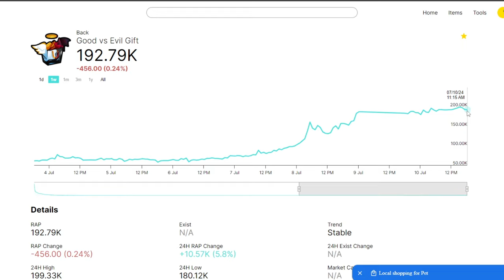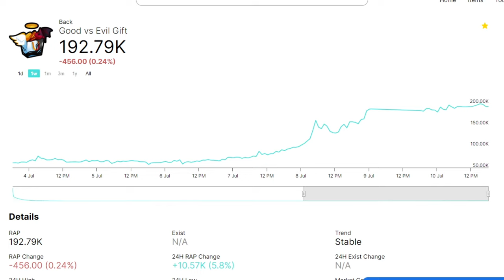💎HOW TO MAKE BILLIONS OF GEMS EVERY EVENT ON PET SIM 99💎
💰Top Donater💰
1.Schizelpops Gaming|$940|